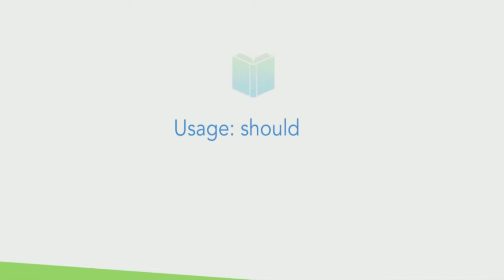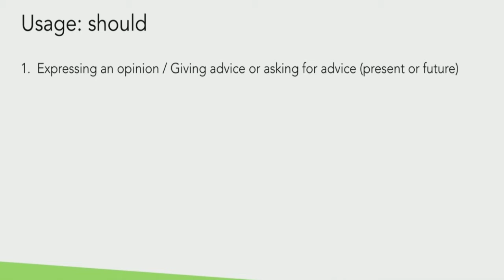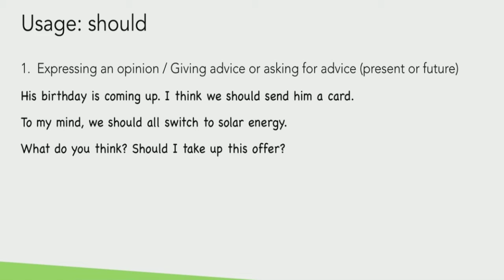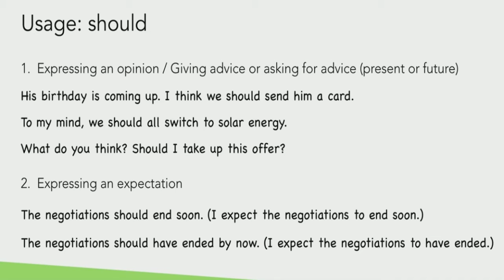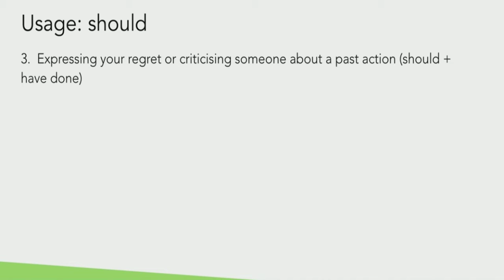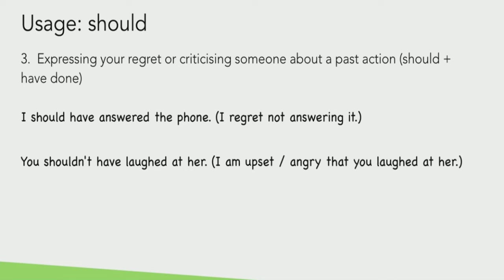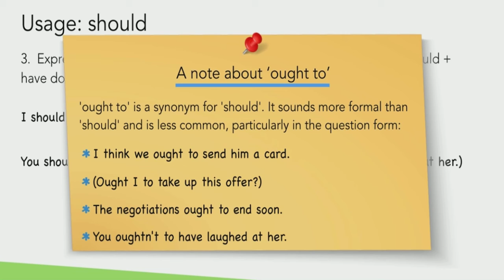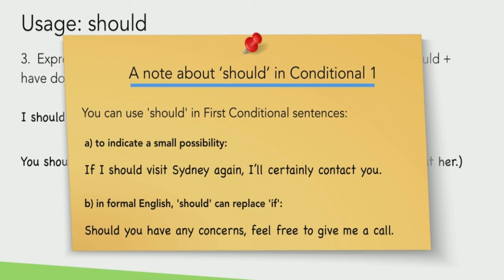The School of English in Pushkino _ Курс «Всё сначала!» _ 156 _ Модальные глаголы 4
Замечания по 3 части:
-рассматриваются наиболее сложные грамматические конструкции (косвенная речь, сравнение времен, сослагательное наклонение, условные предложения, страдательный залог, герундий…)
-уроки ведутся на английском языке очень известной британской преподавательницей
-к каждому уроку дается комментарий на русском языке с большим количеством нюансов и разъяснений
PS
Для кого курс «Всё сначала!»?:
-для молодых и не очень
-для тех, кто выезжает
-для тех, кто учил давно, и многое забылось
-для тех, кто любит учиться комфортно
-для тех, кто умеет ценить время и умеет экономить
Удачи!
Alex